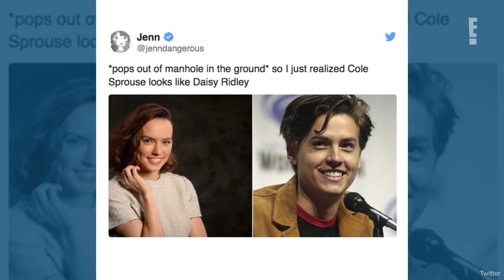La verdad detrás de los trillizos Sprouse... Sí, TRILLIZOS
Dylan y Cole Sprouse tienen una hermana gemela proveniente de una lejana galaxia.